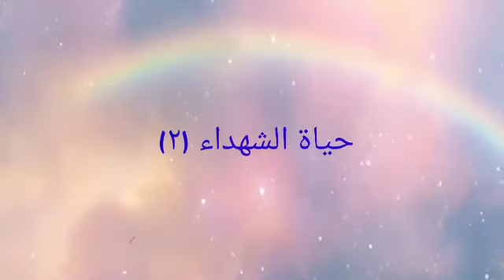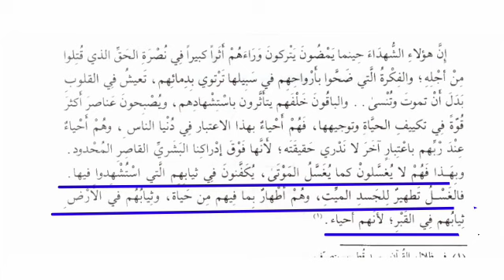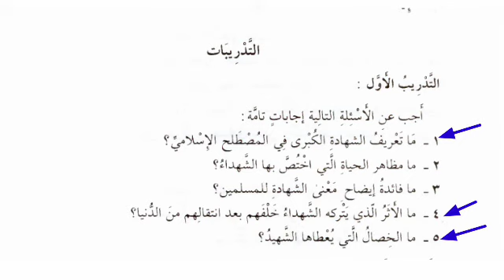حياة الشهداء (٢) | مستوى الرابع